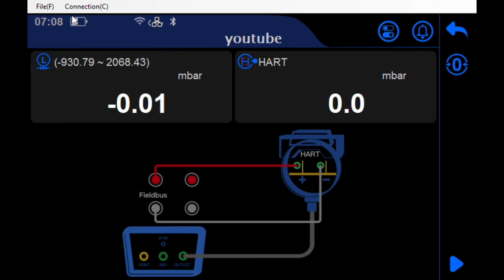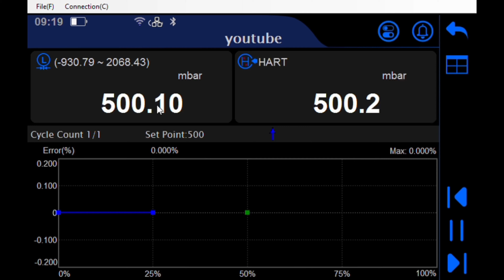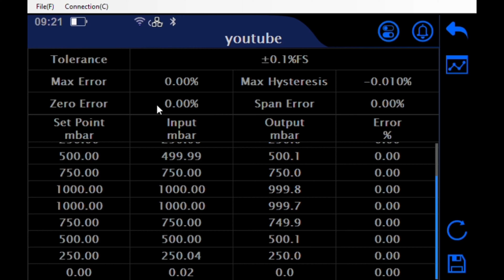Automated Calibration - Pressure Transmitter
Bradley will show your how to calibrate a differential pressure transmitter, with the touch of one button, using the Additel ADT 761A portable pressure controller